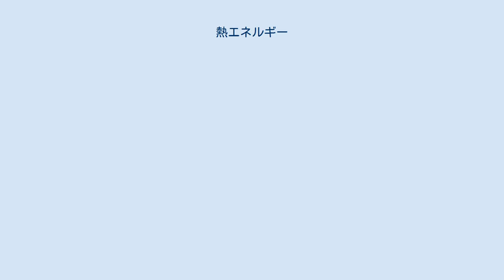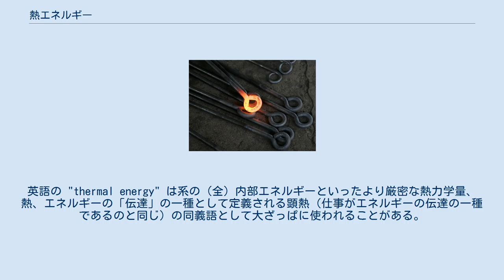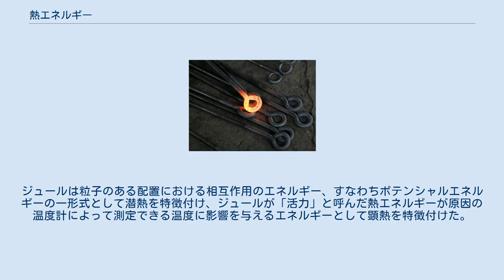熱エネルギー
赤熱した金属。
この赤い光は熱放射によるものであり、そのエネルギーの源は熱エネルギーである。
 熱エネルギー（ねつエネルギー、英: Thermal energy）とは、物質の内部エネルギーのうち物質を構成する原子や分子の熱運動によるエネルギーを指し、ある温度での物質の内部エネルギーから絶対零度における内部エネルギーを差し引いたもの、或いは原子や分子の温度によるエネルギーを指すことになる。
この概念は物理学や熱力学において明確に定義されておらず、幅広く受け入れられていない。
これは、内部エネルギーは温度を変化させることなく変化させることができ、系の内部エネルギーのどの部分が「熱」に由来するのかを区別する方法がないためである。
英語の "thermal energy" は系の（全）内部エネルギーといったより厳密な熱力学量、熱、エネルギーの「伝達」の一種として定義される顕熱（仕事がエネルギーの伝達の一種であるのと同じ）の同義語として大ざっぱに使われることがある。
熱と仕事はエネルギー伝達の手段に依存するが、内部エネルギーは系の状態の性質であり、したがってエネルギーがどのようにしてそこに着いたかを知らなくても理解することができる。
 熱はより熱い系（物体）からより冷たい系（物体）へ自発的に伝達されるエネルギーである。
熱はエネルギーの移動の形式であり、系の中に存在するものではない。
熱は系の境界内にも含まれない。
一方、内部エネルギーは系の性質である。
理想気体において、内部エネルギーは気体粒子の運動エネルギーの統計的平均であり、この運動が系の境界を越える熱の伝達の源および効果である。
理想気体の内部エネルギーはこの意味において熱エネルギーと考えることができる。
この場合、しかしながら、熱エネルギーと内部エネルギーは同一である。
 理想気体よりも複雑な系（実在気体など）は相転移を起こす。
相転移はその温度を変化させることなく系の内部エネルギーを変化させる。
したがって、熱エネルギーは温度だけで定義することはできない。
熱エネルギーは内部エネルギーと系内外の総熱移動との差によって定義することもできない。
これは、系が寸分違わぬ状態で始まり終わるが、このサイクルの間に熱が出入りする正味の流れが存在する熱力学サイクルを構築することは容易だからである。
 これらの理由から、系の熱エネルギーの概念は明確に定義されておらず、熱力学では使われない。
 「物質、活力、熱について」と題された1847年の講演で、ジュールは熱エネルギーおよび熱と密接に関連する様々な用語を特徴付けた。
ジュールははっきりと異なる物理現象、すなわち粒子のポテンシャルエネルギーおよび運動エネルギーに影響を与える熱の形式として潜熱および顕熱という用語を定義した。
ジュールは粒子のある配置における相互作用のエネルギー、すなわちポテンシャルエネルギーの一形式として潜熱を特徴付け、ジュールが「活力」と呼んだ熱エネルギーが原因の温度計によって測定できる温度に影響を与えるエネルギーとして顕熱を特徴付けた。